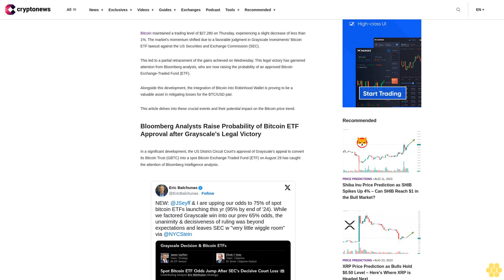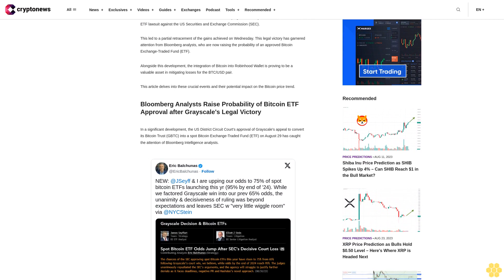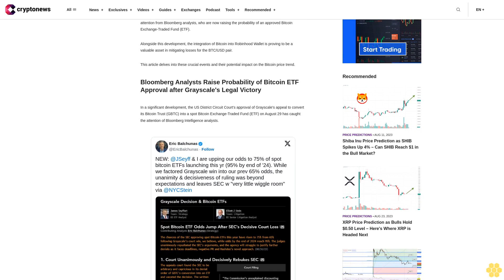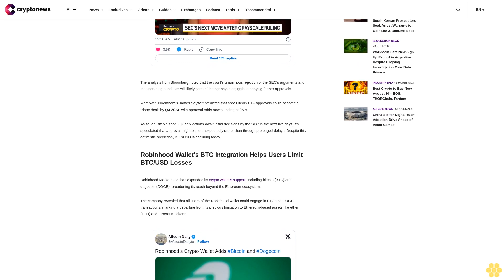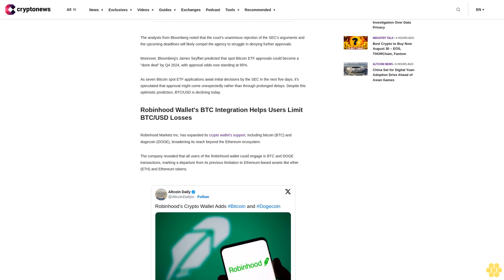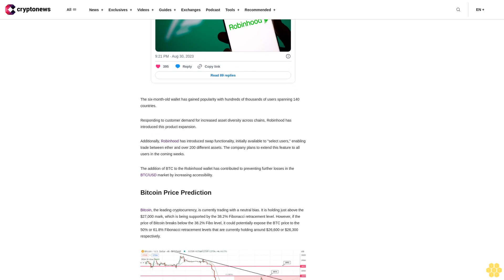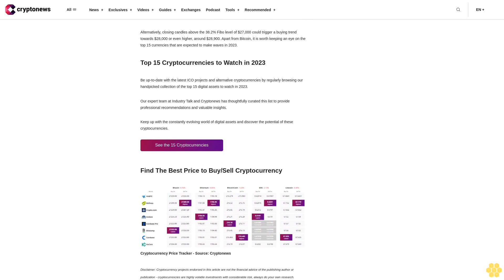Bitcoin Price Prediction: ETF Likelihood Rises; Robinhood Integration Curbs BTC Losses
Bitcoin maintained a trading level of $27,280 on Thursday, experiencing a slight decrease of less than 1%. The market's momentum shifted due to a favorable judgment in Grayscale Investments' Bitcoin ETF lawsuit against the US Securities and Exchange Commission (SEC).

This led to a partial retracement of the gains achieved on Wednesday. This legal victory has garnered attention from Bloomberg analysts, who are now raising the probability of an approved Bitcoin Exchange-Traded Fund (ETF).

Alongside this development, the integration of Bitcoin into Robinhood Wallet is proving to be a valuable asset in mitigating losses for the BTC/USD pair.

This article delves into these crucial events and their potential impact on the Bitcoin price trend.

Bloomberg Analysts Raise Probability of Bitcoin ETF Approval after Grayscale's Legal Victory.

In a significant development, the US District Circuit Court's approval of Grayscale's appeal to convert its Bitcoin Trust (GBTC) into a spot Bitcoin Exchange-Traded Fund (ETF) on August 29 has caught the attention of Bloomberg Intelligence analysts.

They have increased the likelihood of an approved spot Bitcoin exchange-traded fund (ETF) by the end of 2023 to 75%, up from the previous estimate of 65%.

This adjustment comes after Grayscale's recent legal success against the federal securities regulator, which showcased the decisive stance taken by the United States Court of Appeals Circuit.

The analysts from Bloomberg noted that the court's unanimous rejection of the SEC's arguments and the upcoming deadlines will likely compel the agency to struggle in denying further approvals.

Moreover, Bloomberg's James Seyffart predicted that spot Bitcoin ETF approvals could become a "done deal" by Q4 2024, with approval odds now standing at 95%.

As seven Bitcoin spot ETF applications await initial decisions by the SEC in the next five days, it's speculated that approval might come unexpectedly rather than through prolonged delays. Despite this optimistic prediction, BTC/USD is declining today.

Robinhood Wallet's BTC Integration Helps Users Limit BTC/USD Losses.

Robinhood Markets Inc. has expanded its crypto wallet's support, including bitcoin (BTC) and dogecoin (DOGE), broadening its reach beyond the Ethereum ecosystem.

The company revealed that all users of the Robinhood wallet could engage in BTC and DOGE transactions, marking a departure from its previous limitation to Ethereum-based assets like ether (ETH) and Ethereum tokens.

The six-month-old wallet has gained popularity with hundreds of thousands of users spanning 140 countries.

Responding to customer demand for increased asset diversity across chains, Robinhood has introduced this product expansion.

Additionally, Robinhood has introduced swap functionality, initially available to "select users," enabling trade between ether and over 200 different assets. The company plans to extend this feature to all users in the coming weeks.

The addition of BTC to the Robinhood wallet has contributed to preventing further losses in the BTC/USD market by increasing accessibility.

Bitcoin, the leading cryptocurrency, is currently trading with a neutral bias. It is holding just above the $27,000 mark, which is being supported by the 38.2% Fibonacci retracement level. However, if the price of Bitcoin breaks below the 38.2% Fibo level, it...